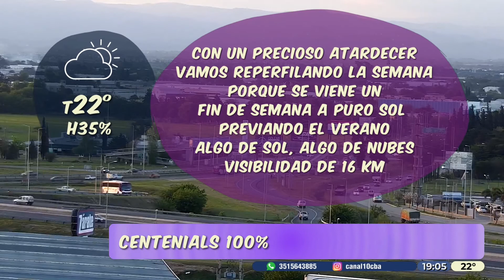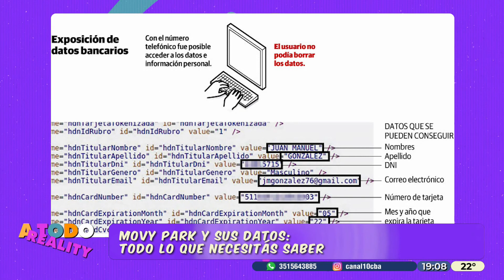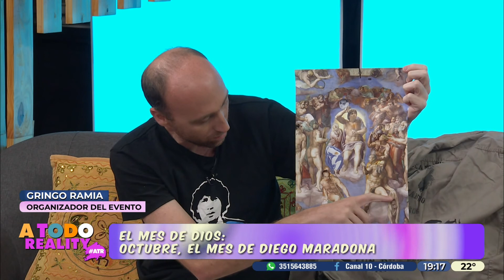A TODO REALITY CANAL 10 CON HERNAN RONCO Y ANNA CEBALLOS PROGRAMA DEL 22 DE OCTUBRE 2019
A TODO REALITY CANAL 10 CON HERNAN RONCO Y ANNA CEBALLOS  // PROGRAMA DEL 22 DE OCTUBRE 2019 / CANAL 10 SRT CÓRDOBA ARGENTINA // NOTA SOBRE LOS GIGANTES / JIMENA SOTO TORTA DE ZANAHORIAS CARROT CAKE